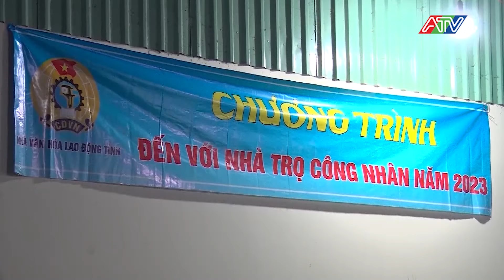An Giang: Tết Giáp Thìn đã chăm lo đầy đủ, ấm áp cho người có công và các đối tượng bảo trợ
“Các ban, ngành, địa phương đã quan tâm chăm lo đời sống vật chất, tinh thần cho nhân dân; triển khai đúng, đủ, kịp thời các chính sách an sinh xã hội. Đồng thời, chú trọng các hoạt động tri ân, nghĩa tình đối với thương binh, gia đình liệt sĩ, người có công với cách mạng.
Sở Lao động – Thương binh và Xã hội tỉnh An Giang còn hướng dẫn các đơn vị chuẩn bị đón Tết Nguyên đán, như: Xây dựng kế hoạch tổ chức các hoạt động vui chơi, giải trí, chuẩn bị quà bánh, đảm bảo chất lượng phần ăn phù hợp với hương vị Tết cổ truyền ” – Giám đốc Sở Lao động – Thương binh và Xã hội tỉnh An Giang Châu Văn Ly thông tin.
Toàn tỉnh An Giang có gần 128.500 người thụ hưởng trợ cấp Tết của UBND tỉnh. Trong đó, có trên 32.000 người có công với cách mạng và gia đình, thân nhân; trên 16.000 người thuộc diện bảo hiểm xã hội và trên 80.500 người diện bảo trợ xã hội. Tổng kinh phí trao tặng quà hỗ trợ gần 100 tỷ đồng. Đồng thời, trợ cấp Tết của Chủ tịch nước cho 12.483 người có công với cách mạng, với kinh phí trên 3,7 tỷ đồng
Từ nguồn ngân sách của tỉnh An Giang, nguồn dự trữ quốc gia và kinh phí vận động của địa phương, toàn tỉnh đã trợ giúp cho hộ nghèo, hộ cận nghèo, hộ có hoàn cảnh khó khăn và đối tượng bảo trợ xã hội trên 60,8 tỷ đồng. Bên cạnh đó, có 5.781 trẻ em được thăm, tặng quà Tết, tổng kinh phí trên 953 triệu đồng.
Nhân dân vui Tết Nguyên đán đúng với tinh thần mọi người, mọi nhà đều có Tết, đặc biệt là người nghèo, đối tượng yếu thế, người lao động đang gặp khó khăn, lan tỏa tinh thần đoàn kết, nhân văn rất ý nghĩa của dân tộc.

daitruyenhinhangiang # tintuc #